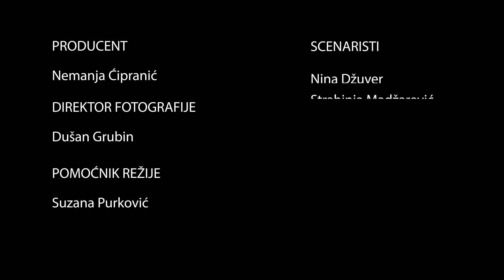Ekipizza S01E31 - Rođendan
Minja nestrpljivo čeka iznenađenje od najboljih drugarica povodom svog rođendana. Ali kako se javljaju jedna po jedna, Minja shvata da od iznenađenja neće biti ništa i da su njen važan datum svi zaboravili…